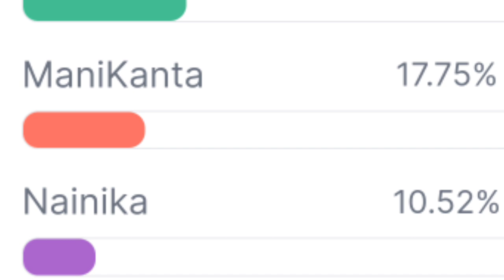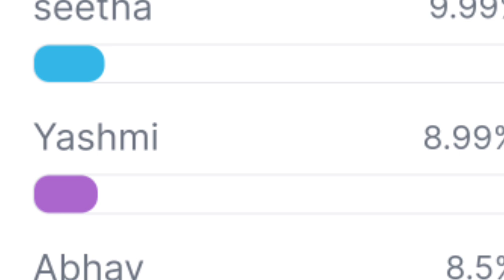bigg boss 8 telugu 3rd week survey voting polls results | red egg big twist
bigg Boss telugu 8, prabhavathi 2.o bigg Boss telugu 8, srinu65, bigg Boss telugu 8 promo review analysis updates leaks by srinu65, bigg Boss telugu 8 adi Reddy, adi Reddy, bigg Boss telugu 8 prerana vs vishnu priya, bigg Boss telugu 8 prerana vs Naga manikanta, bigg Boss telugu 8 prithvi vs aditya om, bigg Boss telugu 8 nikil clan vs abhay clan